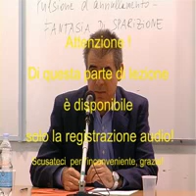A. Homberg M. Riggio - Università di Foggia Lez. del 06/06/2008 1 parte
Università di Foggia "Le donne l'inconscio Gli uomini"
Docente: dott. Annelore Homberg